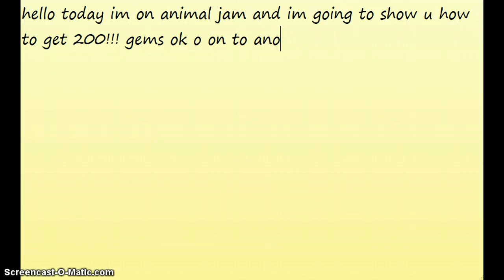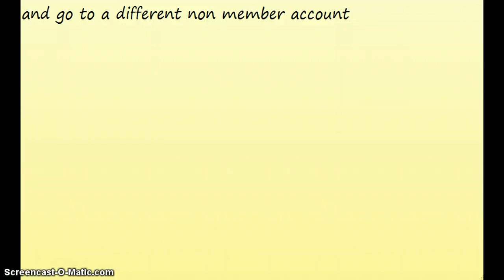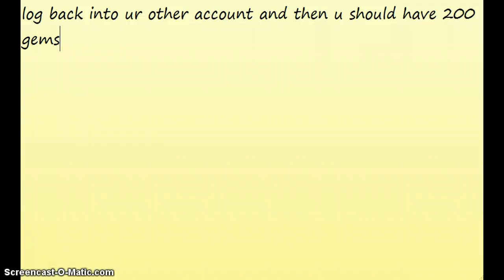how to get 200 geams animal jam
I AM JUST KIDDING I DONT EVEN KNOW IF THAT WORKS!